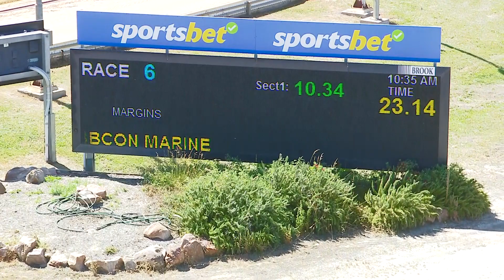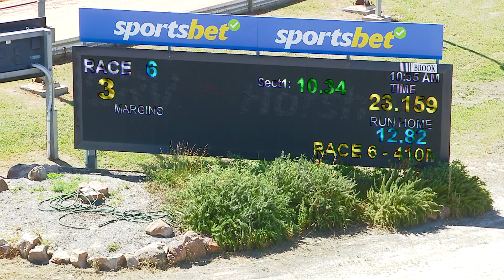HOR SAT 10 DEC 22 R6